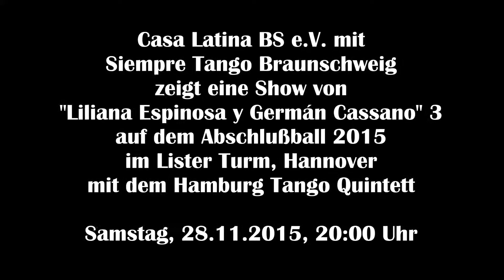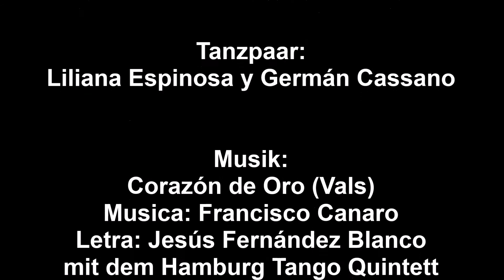Siempre Tango BS 15 11 28 Liliana Espinosa y German Cassano - Hamburg Tango Quintet - Corazón de Oro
Tangoball im Lister Turm Hannover mit Show 3 von Liliana Espinosa und Germán Cassano zur Live-Musik vom Hamburg Tango Quintett Hier: Corazón de Oro (Vals) am 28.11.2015